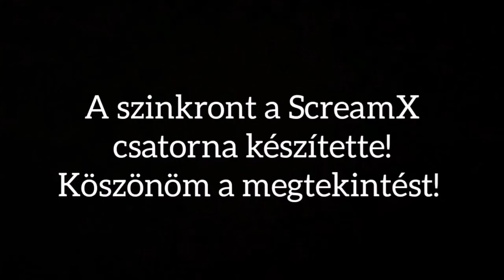Ninjas of Destinia 5.rész: Előzmények (Stop motion series)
Ninjas of Destinia 5.rész: Előzmények
Megtudunk egy kicsit Muteki Dániel múltjárol, és betekintést nyerhetünk a Destiniai rendbe.

Készítette, Vágta, Szinkronrendezte: ScreamX

Nagyon remélem, hogy tetszett!

Szinkronhangok:
-Muteki Ádám: Bartha Gergely
-Pametan Simon: Rajcsány András
-Smith Áron: Szécsi Milán
-Renegát: Gábor Dénes
-Zoé: Károlyfalvi Angelika
-Muteki Dániel: Maczkó Márk Soma
-Cerberus: Szécsi Milán
-Frigó: Bartha Gergely
-Fragó: Rajcsány András

Köszönöm mindenkinek a szinkronizálást!
Ha van valami kérdésed, akkor írd le kommentbe!

Zenék:
-Happy Ambient
-Cool Instrumental Upbeat
-Suspense Scary music
-Ninjago lost intro
-Instrumental Acoustic Beat